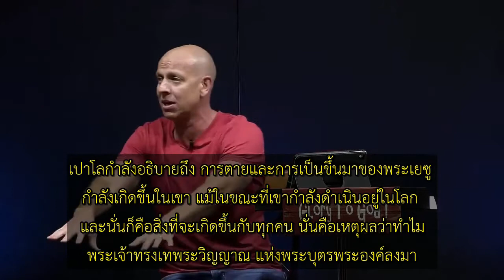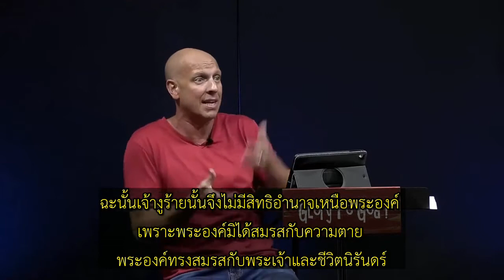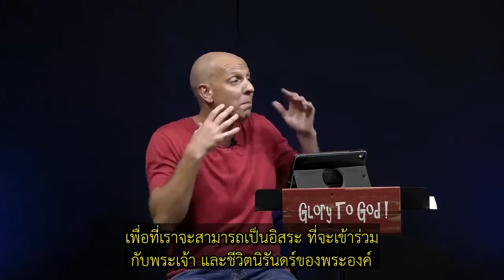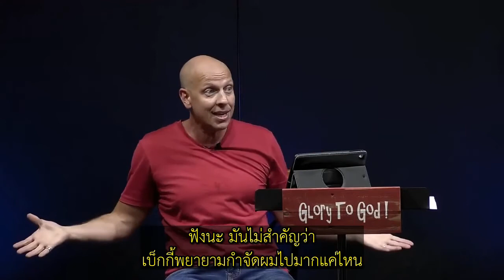เรื่องราวของไม้กางเขน (ตอนที่ 2/5)